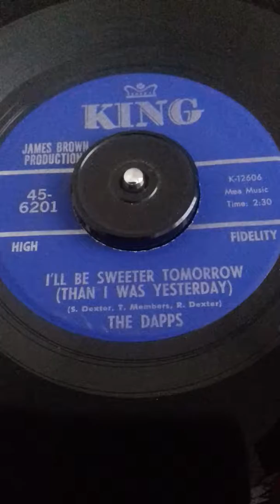The Dapps I.ll be sweeter tomorrow ( than I was yesterday )